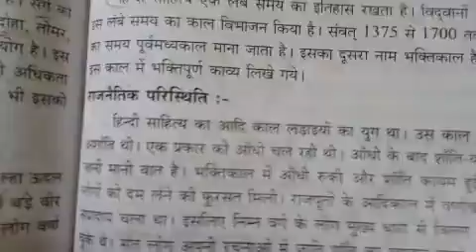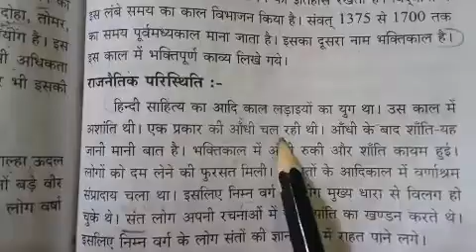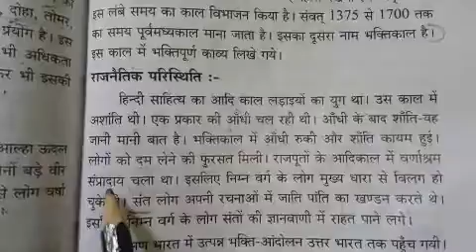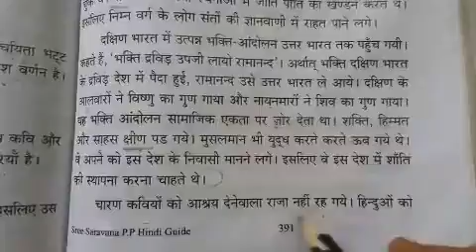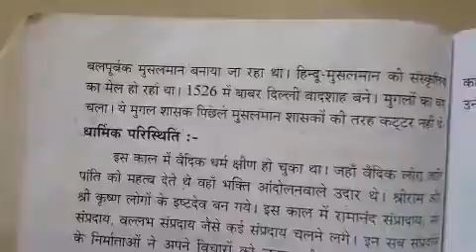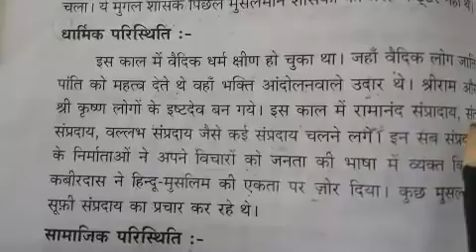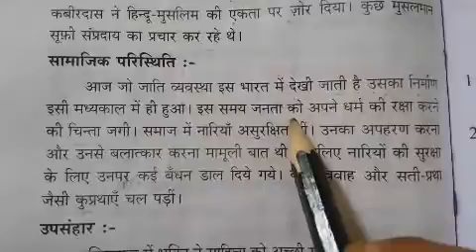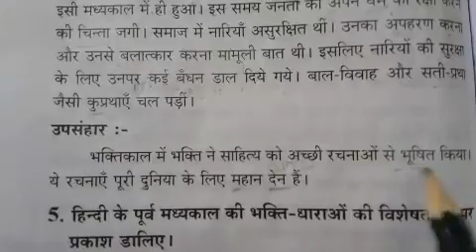Praveen Poorvardh / भक्ति काल की राजनैतिक, धार्मिक और सामाजिक परिस्थिति